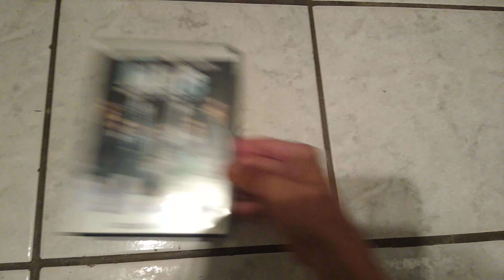Men In Black 2 DVD Review